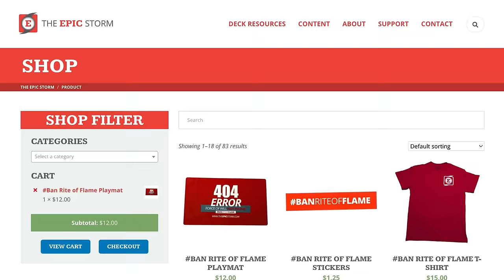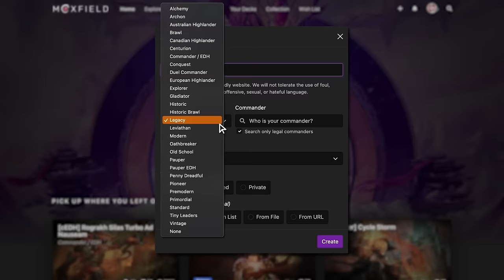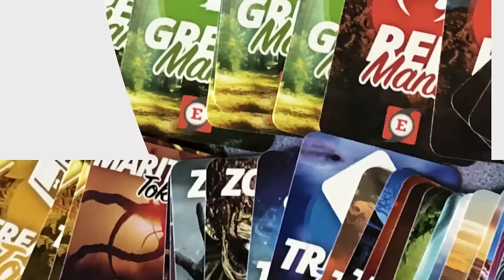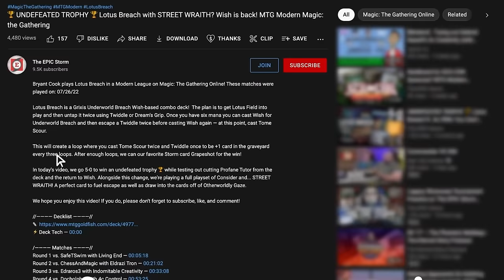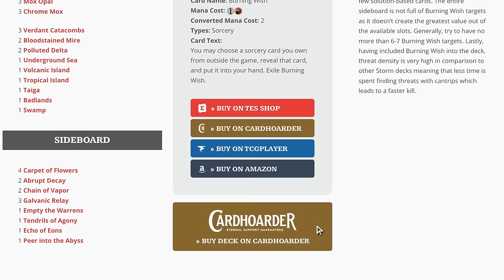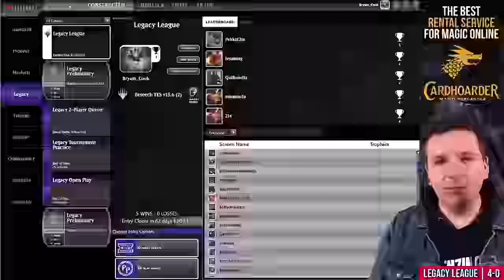🏆 TROPHY TIME ⏰ The EPIC Storm + 2 SURVEIL LANDS! Karlov Manor: Thundering Falls + Undercity Sewers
Bryant Cook plays The EPIC Storm in a Legacy League on Magic: The Gathering Online! These matches were played on: 02/13/24

The EPIC Storm (TES) is typically a four-color Legacy Format Storm Combo deck that aims to win the game using the Storm mechanic. The cards with this ability are usually: Tendrils of Agony, Grapeshot, Empty the Warrens, and Aeve, Progenitor Ooze.

How we create enough spells is the interesting part! More often than not, it's Beseech the Mirror, Gaea's Will, Song of Creation, Echo of Eons, Galvanic Relay, and even Peer into the Abyss. The tricky part is getting these spells to resolve, so we use powerful protection spells such as Veil of Summer as well as Thoughtseize to make sure that these Storm spells hit the stack.

We're playing a brand new card from Wilds of Eldraine (MTG WOE) — Beseech the Mirror. When you play Gaea's Will from Modern Horizons 2 (MH2) you can build your own copy of Yawgmoth's Will when you Bargain to sacrifice an Artifact, Enchantment (Carpet of Flowers!), or Token. After we cast Gaea's Will, we can cast our entire graveyard again and end with a tutor for Tendrils of Agony. This line takes full advantage of the storm mechanic and utilizes the graveyard. In addition to Gaea's Will,  we're playing Song of Creation to beat graveyard hate as a Beseech the Mirror target. This card is incredibly powerful and we can actually hard-cast it!

🏆 TROPHY TIME ⏰ In this video, we're playing 2 SURVEIL LANDS from Murders at Karlov Manor (MTG MKM) — Undercity Sewers and Thundering Falls! We hope you enjoy this video!

00:00 — Intro
00:15 — Deck Tech
02:55 — Round 1 vs. hARAlN with Stiflenaught
10:38 — Round 2 vs. MVP12 with Turbo Goblins
18:00 — Round 3 vs. Sharkym02 with Yorion Domain Beanstalk Control
32:20 — Round 4 vs. hermanomlg with Grixis Delver
40:21 — Round 5 vs. PekkaChu with Grixis Delver
49:02 — Wrap-up